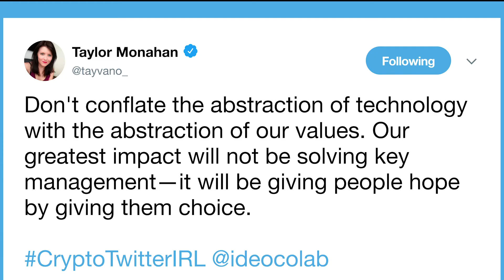Crypto Twitter IRL: Taylor Monahan on the Abstraction of Technology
From IDEO CoLab Ventures' Block Party on October 30, 2019.